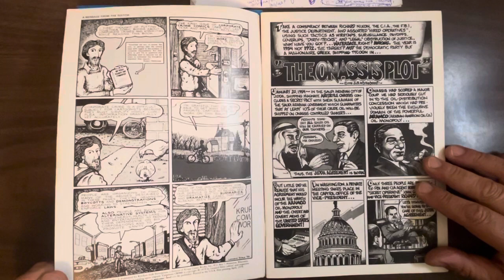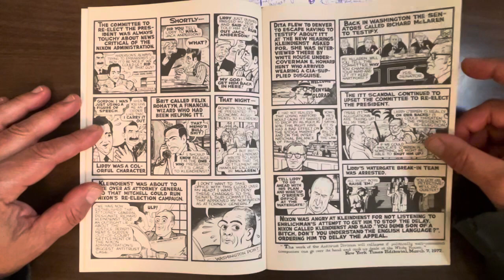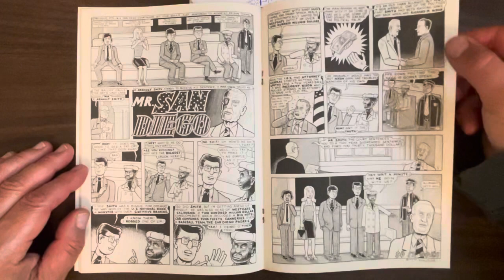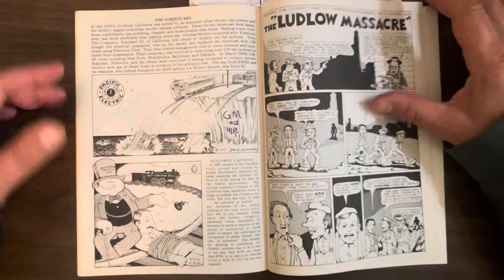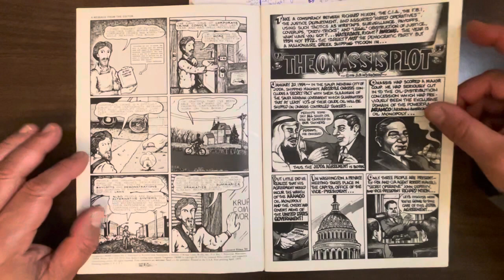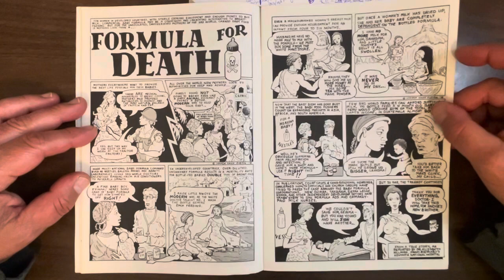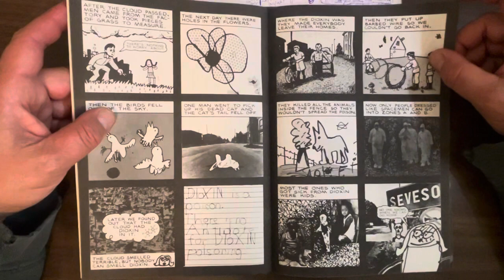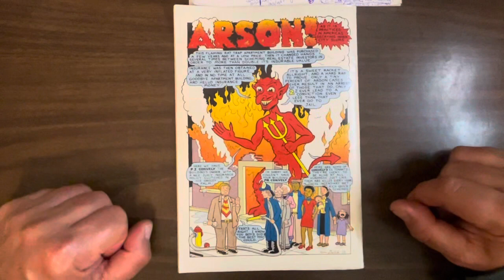Corporate Crime Comics #1-2: great educational underground! Rifas, Kinney, Irons, Deitch, Gonick!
Errata: “The Triangle Fire” is by Trina Robbins.